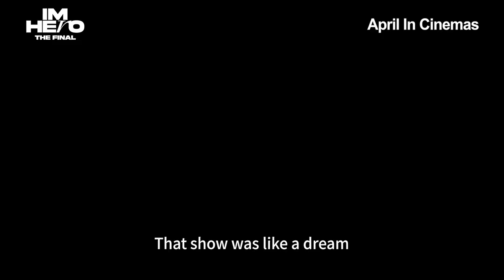IM HERO THE FINAL (Official Trailer) - In Cinemas 13 APRIL 2023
In the winter of 2022, Lim Young-woong's encore concert 'IM HERO' heated up the atmosphere at Gocheok Sky Dome. To replicate the touching experience of the epic finale, IM HERO THE FINAL will come to cinemas on ScreenX in 2023 to meet the audience.

"It feels like I have become the protagonist of The Truman Show."

Even though he says he feels like he's on The Truman Show, in his 'real life' Lim Young-woong gives his best to his fandom ‘Hero Generation’ at every moment. His candid interviews and exclusive backstage stories from the national tour will be seen for the first time only on the film.

Featuring exclusive angles shot with 14 cinematic cameras for a special viewing experience: Lim Young-woong's IM HERO THE FINAL.

Meet the film now in theaters.